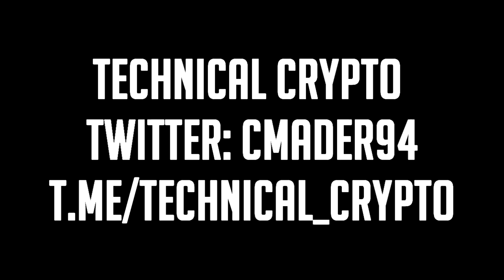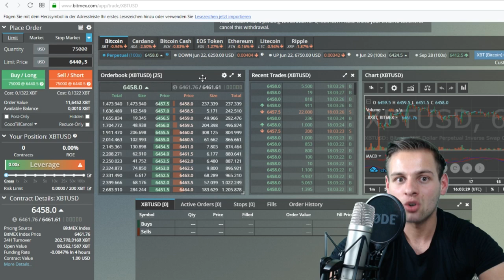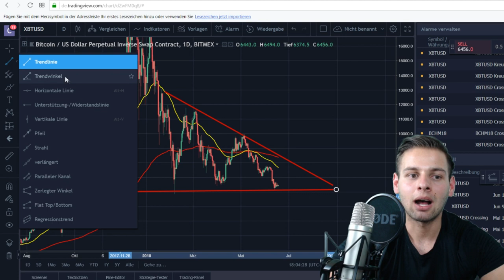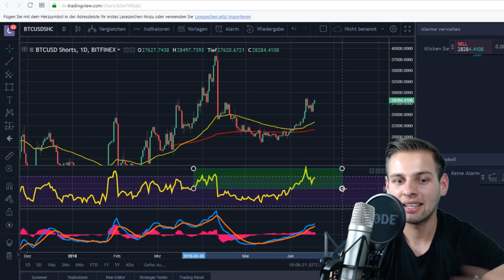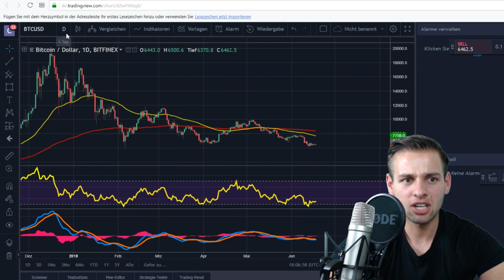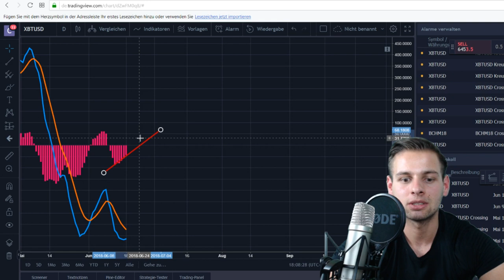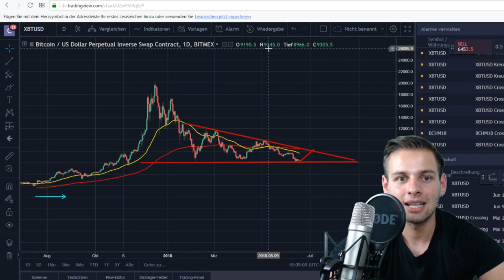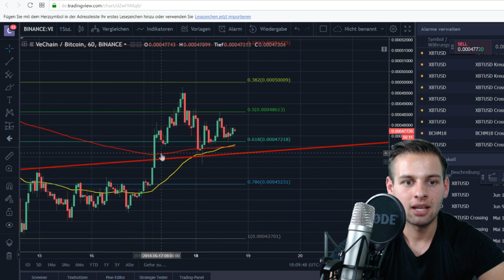KOMMT JETZT JULIAN HOSP´S 5000$ BITCOIN?!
Aktuelle Bitcoin Analyse, kommen jetzt wirklich bald die prognostizierten 5000$ von Julian Hosp?